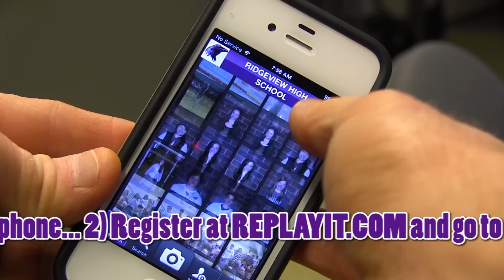RAVENS REPORT Tuesday January 14